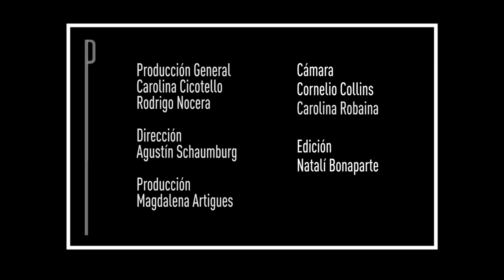Perfiles de Época - Matías Russo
Matías Russo es licenciado en psicología y director del Centro de Rehabilitación de adicciones Cambio de Hábitos.
Charla con Guillermo Tepper acerca de salud mental y adicciones.
Perfiles de época se emite todos los lunes a las 21 por la pantalla de Litus.